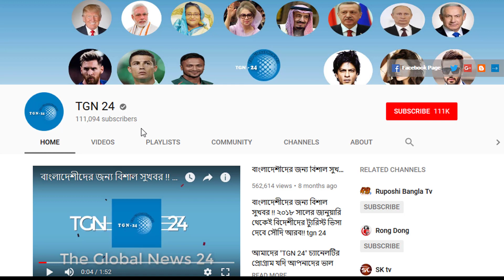সৌদি প্রবাসীদের জন্য ব্রেকিং নিউজ। সৌদির স্ট্যাম্পড ভিসা বাতিল করা হয়েছে - ২৫ হাজার নতুন ভিসা রেডি।